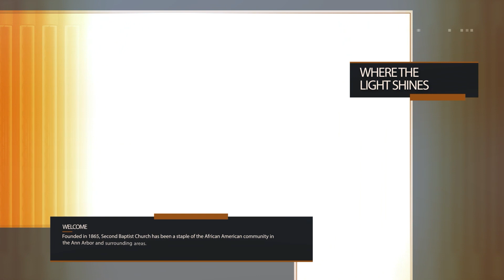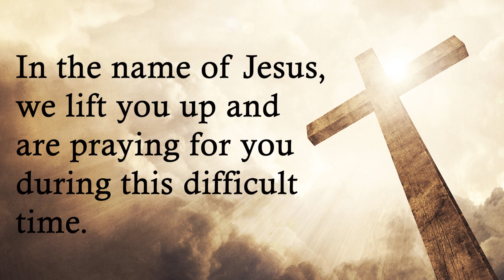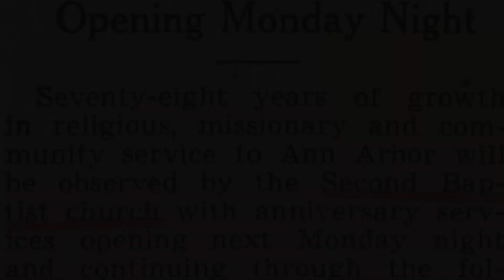Announcements for the week of April 30, 2023